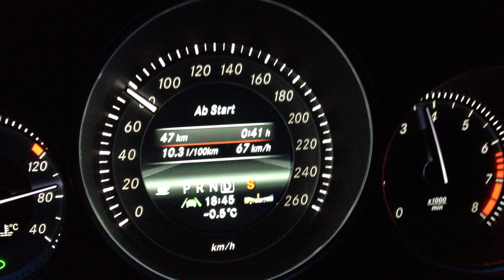Mercedes-Benz C 250 AMG Sport Coupé 80 - 140 km/h Acceleration & Sound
Built 2012 - compared to the "normal" C 250 Coupé (even with AMG Package) the AMG Sport has AMG-tuned suspension, totally different S-mode for the 7-speed autom. gearbox, sharper throttle response, better brakes... but unfortunately no power upgrade. But it's damn fast with the normal stock engine...